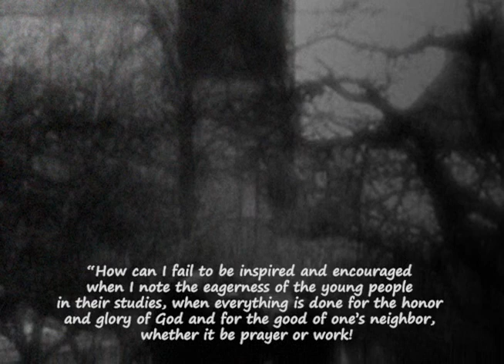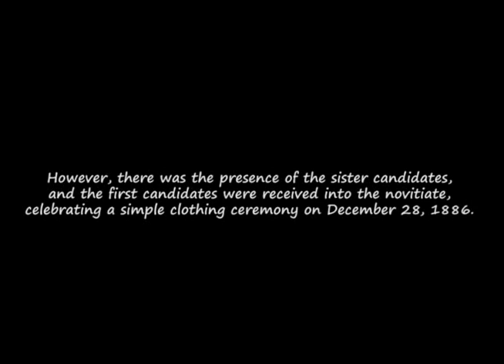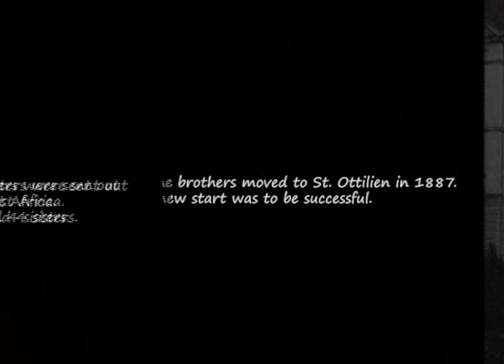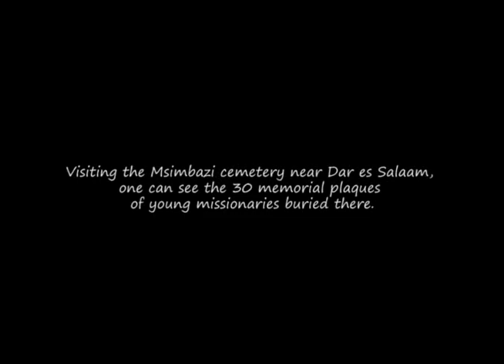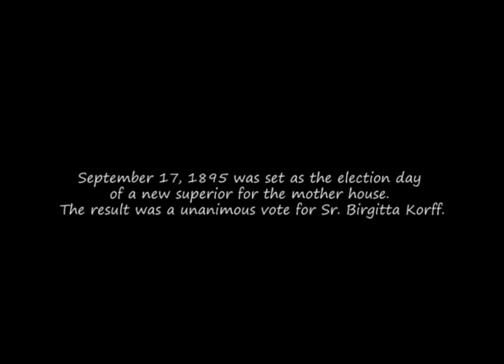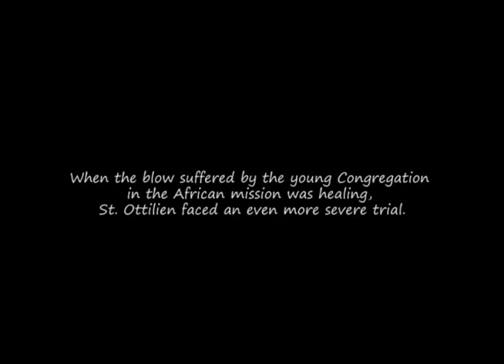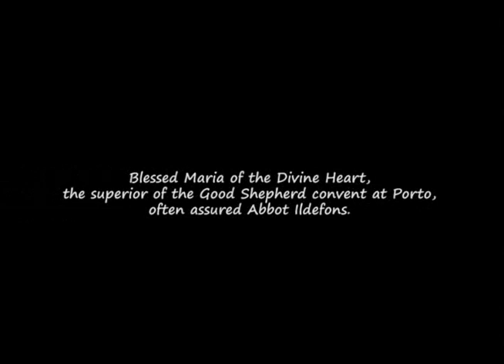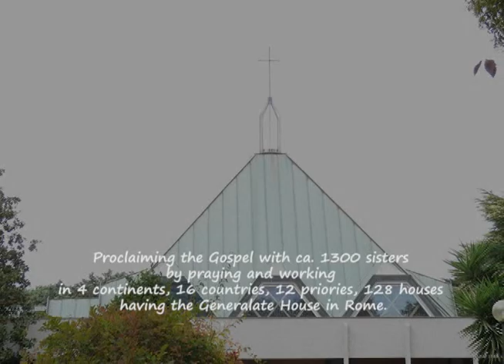our begining II